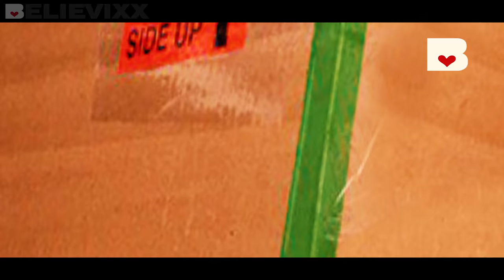ДОРОГО vs ДЕШЕВО 100 кг кукол Монстер Хай Эвер Афтер хай Посылка из америки сравнение кукол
В серии видео «100 кило кукол - сравниваем выбираем покупаем” Вас ждёт получение и распаковка посылки из Америки, обзоры на новые куклы и сравнение (сравниваем дорого дешево). Monster High and Ever After versus bad kids. Miss Katy и Mister Max отдыхают, когда видят такую коллекцию кукол Беливикс. Конечно, это не желейный медведь Валера, НО в посылке много разных эксклюзивных и коллекционных кукол. Герой обзора один персонаж и это СЕКРЕТ, пока не увидишь полное видео! Надеемся, подобного рода видео помогут определиться Вам с выбором на ту или иную куклу или персонажа. И не забывайте в комментариях написать свое мнение об этой куколке. Be ghool & crazy!
Кукла Седр Вуд (Седар, Кедр) из "Жили они долго и счастливо" эвер афтер хай эва афте хай базовая серия. BDB11 BASIC CEDAR WOOD
Куклы из серии Hat-tastic Hattastic Party Хеттестик пати Шляпная вечеринка - Эпл Вайт, Браер Бьюти, Кедра Вуд, Сериз Худ и Мадлен Хеттер. Дочь шляпника - Меделин Хэттер идёт в большом коробочном наборе для праздничного чаепития. Очень хороший подарок для Вашей коллекции. BJH34 APPLE WHITE, BJH35 BRIAR BEAUTY, BJH32 CEDAR WOOD, BJH33 CERISE HOOD, BJH36 MADELINE HATTER + PARTY DISPLAY (PLAYSET)
Куклы из серии Spring Unsprung Весна-красна (или весна хмельная) или Сказка наизнанку - Браер Бьюти, Кедра Вуд, Сериз Худ, Холли Охара, Китти Чешир (кити) и Лиззи Хартс. В настоящее время выпуск серии прекращен и в продаже остаются только коллекционные наборы. В коллекции 6 персонажей из них один в плейсете. Цены на каждый ниже. CDM52 BRIAR BEAUTY, CDM51 CEDAR WOOD, CDM50 CERISE HOOD, CDM53 HOLLY O'HAIR, CGW28 KITTY CHESHIRE, CDM54 LIZZIE HEARTS SPRING UNSPRUNG BOOK (PLAYSET)
Все куклы из серии Припудренные (покрытые) сахаром Шуга Котед - Блонди Локс, Кедра Вуд, Холли Охара (охейр), Медлин Хеттер и плейсет с Джинджер Бридхаус из Ever after High Жили они долго и счастливо. Пять кукол в серии. CGK33 BLONDIE LOCKES, CHW46 CEDAR WOOD, CHX83 GINGER BREADHOUSE (PLAYSET), CHW47 HOLLY O'HAIR, CHW45 MADELINE HATTER
Куклы из серии Birthday Ball Бал по случаю дня Рождения - Кедра Вуд (сидар), Розабелла (розабела) Бьюти, Блонди Локс, Си Эй Кьюпид (кюпид, купидон), Дачес Свон из Ever after High (Жили они долго и счастливо). В коллекции 5 персонажей из них два сделаны "ПАХНУЩИМ" ЭКСЛЮЗИВОМ: Кедра Вуд и Розабелла Бьюти - имеют запах печенек и сладких пряностей. Цены на каждый персонаж ниже. Очень хороший подарок для Вашей коллекции. DHM05 BLONDIE LOCKES, DHM07 C.A. CUPID, DHM04 CEDAR WOOD EXCLUSIVE, DHM06 DUCHESS SWAN, DHM08 ROSABELLA BEAUTY EXCLUSIVE
Куколка из школы Эвер Афтер Хай: Кедра Вуд (марионетка сидар седар вуд). Эксклюзивный выпуск приуроченный к фестивалю комиксов Комик Кон в Сан-Диего США. DHL80 Cedar Wood Marionette Exclusive SDCC 2016